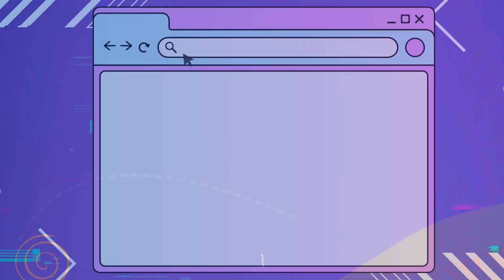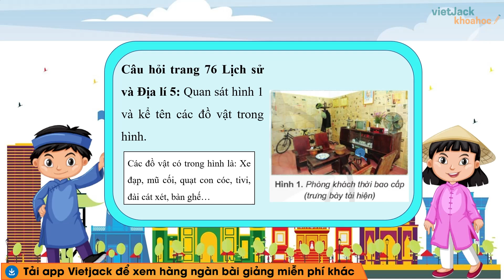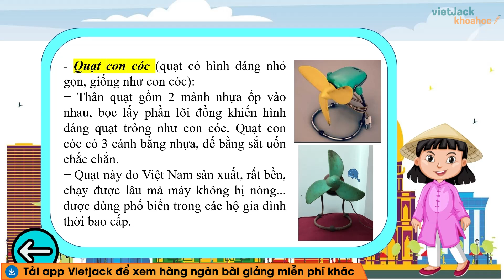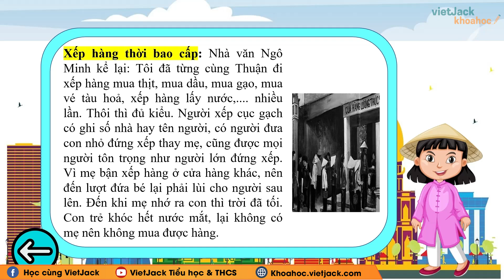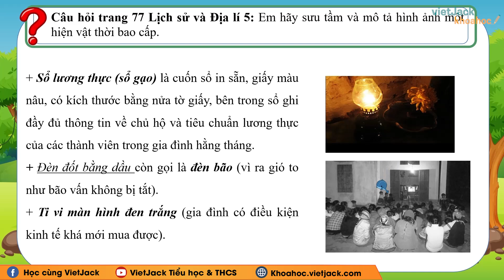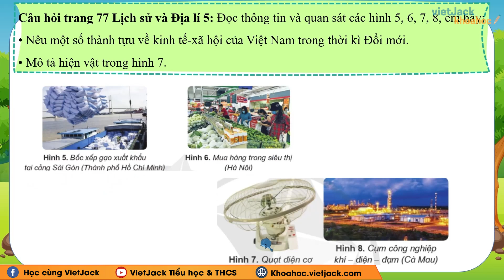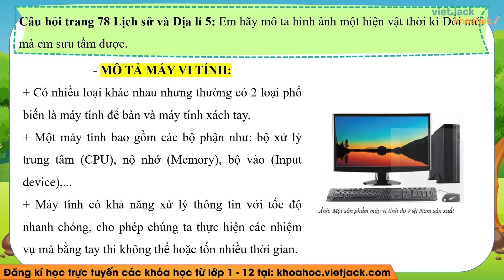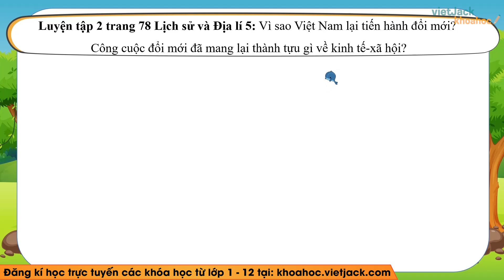Lịch sử và Địa lí lớp 5 Bài 16 Đất nước Đổi mới - Trang 76, 77, 78 - Cánh diều (DỄ HIỂU NHẤT)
Giải Lịch sử và Địa lí lớp 5 - Bài 16: Đất nước Đổi mới - Trang 76, 77, 78 - Cánh diều (DỄ HIỂU NHẤT)

Video hôm nay, cô sẽ cùng các em tìm hiểu về Đất nước Đổi mới trong chương trình Lịch sử và Địa lí lớp 5 trong sách Cánh diều. Qua đó, cô cùng các em rút ra được nội dung bài học và rút ra được những bài học cần có trong quá trình giao tiếp và phát triển của bản thân. Chú ý theo dõi bài giảng của cô nhé !

Nội dung của bài học hôm nay bao gồm những nội dung chính sau:
00:00 Giới thiệu
00:43 Câu hỏi Khởi động trang 76 SGK Lịch sử và Địa lí lớp 5 CD:
01:50 Câu hỏi Khám phá trang 76 SGK Lịch sử và Địa lí lớp 5 CD:
03:00 Câu hỏi Khám phá trang 77 SGK Lịch sử và Địa lí lớp 5 CD:
03:00 Câu hỏi Khám phá trang 78 SGK Lịch sử và Địa lí lớp 5 CD:
04:26 Câu hỏi Luyện tập 1 trang 78 SGK Lịch sử và Địa lí lớp 5 CD:
04:26 Câu hỏi Luyện tập 2 trang 78 SGK Lịch sử và Địa lí lớp 5 CD:
05:20 Câu hỏi Vận dụng trang 78 SGK Lịch sử và Địa lí lớp 5 CD:

▶ Danh sách các bài giải Lịch sử và Địa lí lớp 5 - Cánh diều - Cô Thanh Nga:
▶ Danh sách các bài giải Lịch sử và Địa lí lớp 5 - Kết nối tri thức - Cô Thanh Nga:
▶ Danh sách các bài giải Lịch sử và Địa lí lớp 5 - Chân trời sáng tạo - Cô Thanh Nga:
▶ Danh sách các bài giải Đạo đức lớp 5 - Chân trời sáng tạo - Cô Lê Phương Thảo:
▶ Danh sách các bài giải Đạo đức lớp 5 - Kết nối tri thức - Cô Lê Phương Thảo: